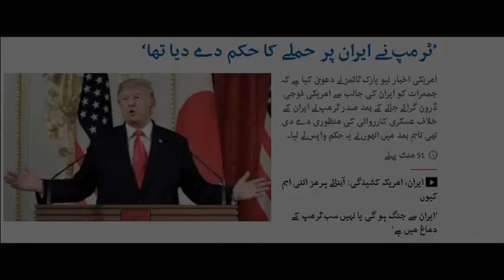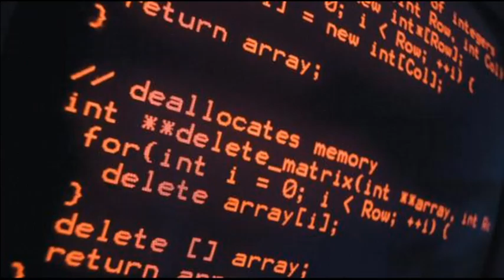Saudi Arabia is helping US to Finish Iran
And Remain Updated From The Global News
We Provide you true stories and show you other side of the story that the media didn't show you
Thankyou